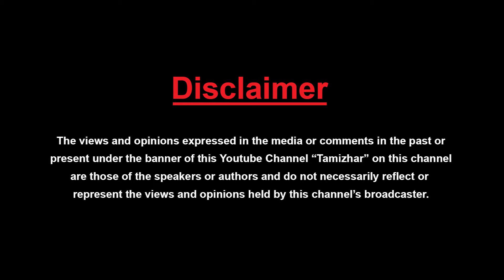அலகு குத்து உண்மை காரணம் என்ன | Mumbai | Tamizhar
My Another Channel Nanbendaa